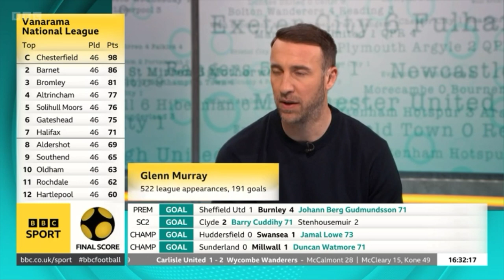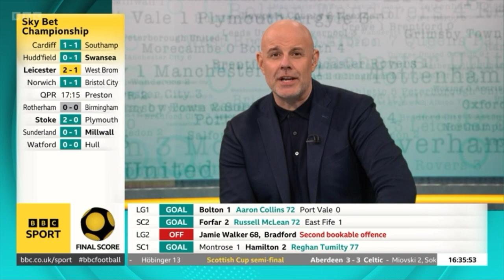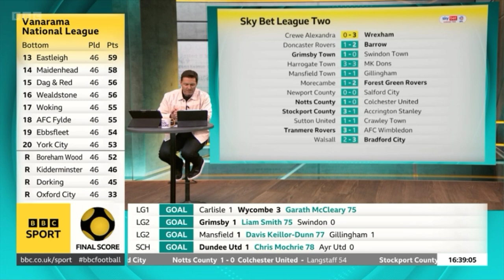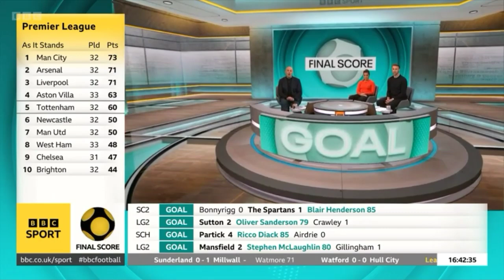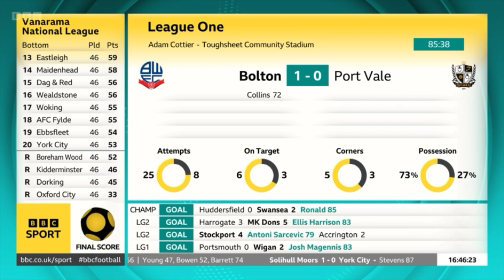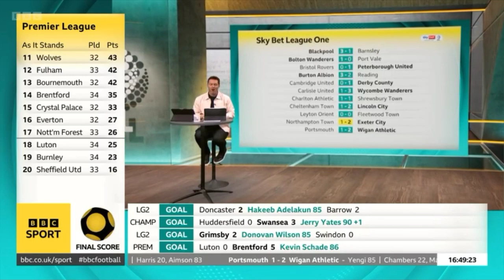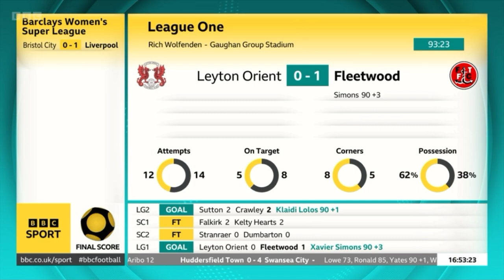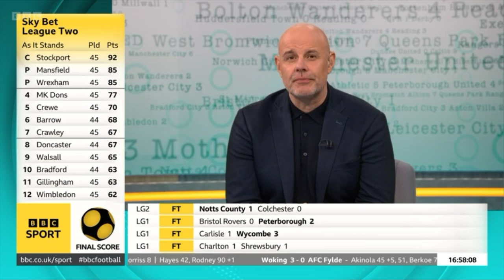Final Score 20/04/24.